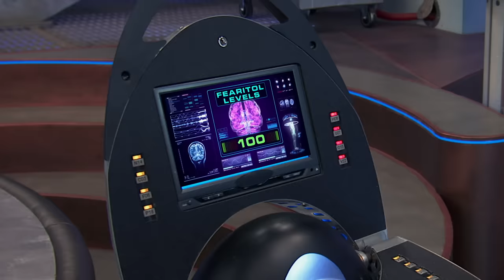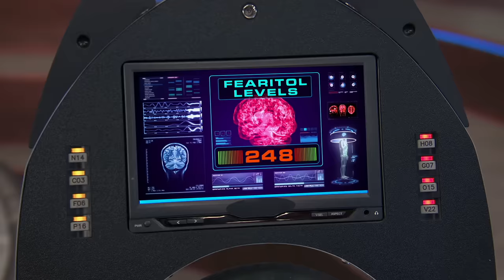5 Minute Episode: Story Tank 📖 | Henry Danger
The stakes are high when Henry claims he can't be scared. Schwoz uses a machine that allows Henry to virtually experience the scary stories that everyone in the Man Cave tells him in an attempt to prove Henry wrong. Can Henry Hart be scared? Check out this 5-minute episode of "Story Tank"!